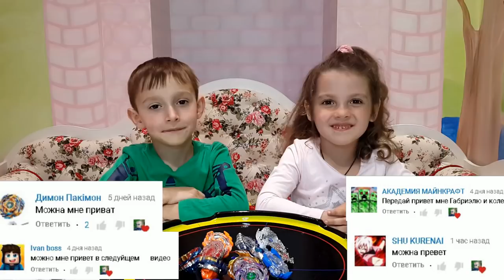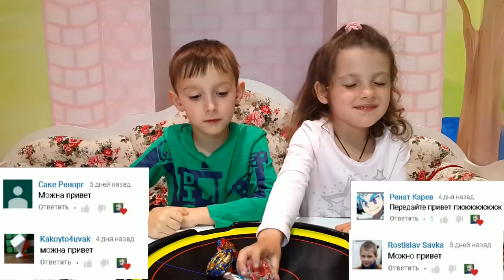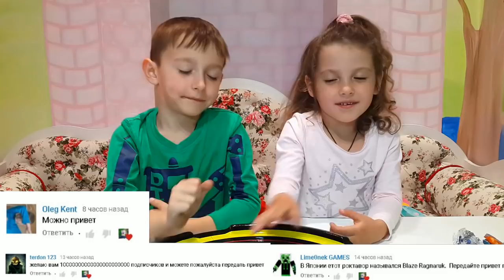КОНКУРС на мега бейблейд FAFNIR F3 и левосторонний бой Фафнир против Легендарный Спрайзен / Приветы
Друзья, нас уже  5 тысяч!!! И канал Тим Витыч объявляет конкурс на бейблейд Фафнир Ф3. Так же смотрите бой FAFNIR F3 против Легендарный Спрайзен! И конечно же субботние приветы!
Условия конкурса:
2. Снять видео про свой любимый бейблейд (или нарисовать его или героя мультфильма Бейблейд) и закачать это видео на свой ютуб канал с названием "Бейблейд (его название) на конкурс для канала Тим Витыч Tim Vit-Ы-ch"
3. Написать под нашим видео комментарий "участвую" и прикрепить ссылку на свое видео.
4. Победитель будет выбран 19 мая случайным образом с помощью специальной рандомной программы.
ВСЕМ УДАЧИ!!!

фафнир Ф 3 - супер выносливый бейблейд, но атака у него на нуле. Не смотря на это у Фафнира Ф3 есть 5 особенностей, которые делают его одним из сильных бейблейдов в мире!